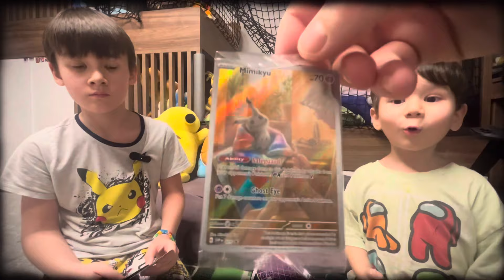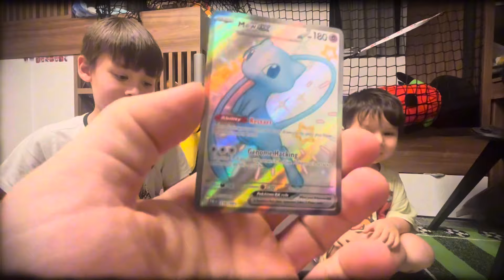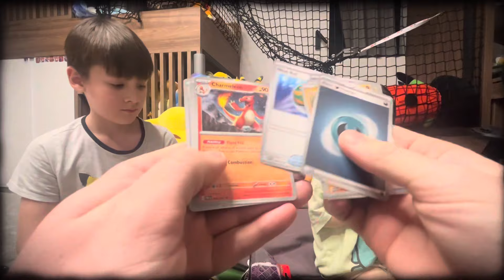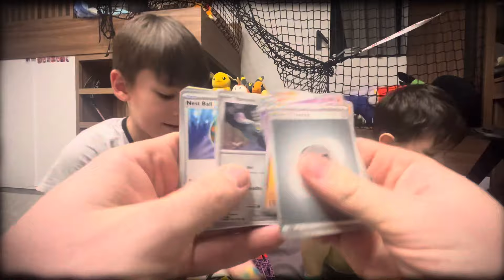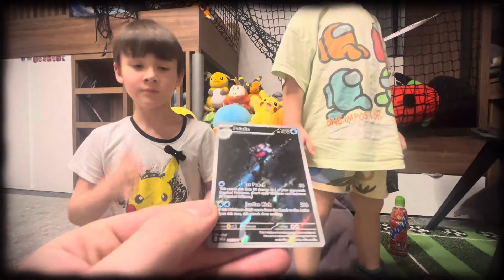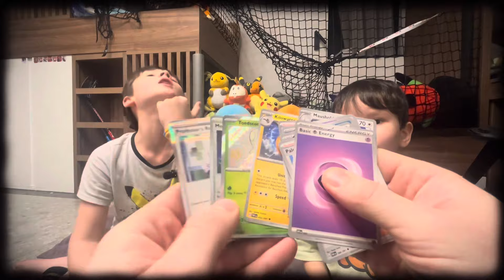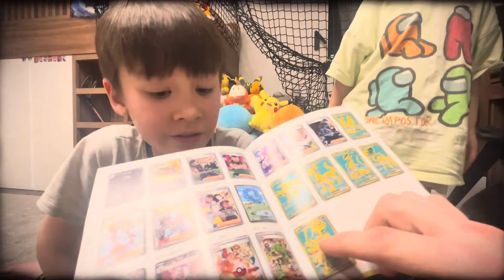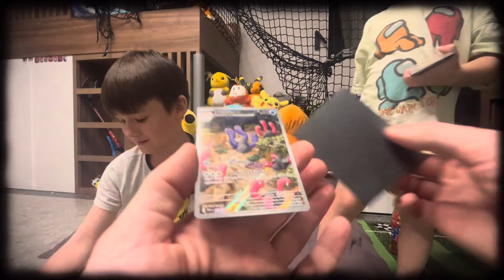#113 Maraton s PALDEAN FATES díl #1🔥Nová Pokémon edice🔥charizard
Pozor v každém díle máte jen jeden tip, další se nebudou počítat. Soutěž končí v pondělí v 18hod. Vyhlášení v 19hod.

POZOR komentáře se budou objevovat se zpožděním, aby se neopisovalo !!!

Let´s PLAY

Podmínky zapojení do soutěže
2. LIKE
3. NOTIFIKACE
4. Odpověď na otázku do KOMENTÁŘE

Otázka:
U jakého pokémona se pořád přeříkávám?

Obecný popis kanálu Patrik and Erik

Každý týden otvíráme zajímavé Pokémon Boxy, Boostery, Packy a speciální edice.
Pokud Vás baví pokemoni nebo jen napětí co z toho padne tak se k nám přidejte.